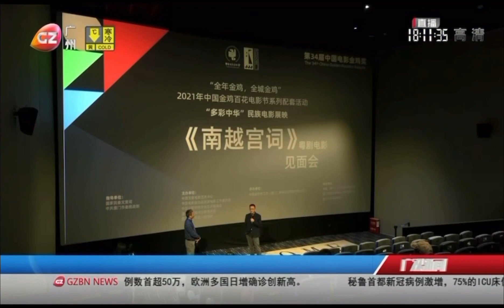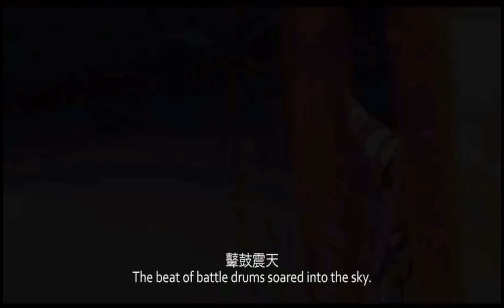粵劇電影南越宮詞廣州粵劇院榮獲第34屆中國電影金雞獎榮獲最佳戲曲片獎項五部戲曲電影入選提名呢部電影主演國家一級演員中國戲劇梅花獎二度梅歐凱明同國家二級演員優秀青年演員李嘉宜聯合主演大家有機會可以欣賞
粵劇電影南越宮詞廣州粵劇院榮獲第34屆中國電影金雞獎榮獲最佳戲曲片獎項五部戲曲電影入選提名4K粵劇電影南越宮詞榮獲最佳戲曲片，呢部電影主演國家一級演員中國戲劇梅花獎二度梅歐凱明同國家二級演員優秀青年演員李嘉宜聯合主演，大家有機會可以欣賞呢部電影